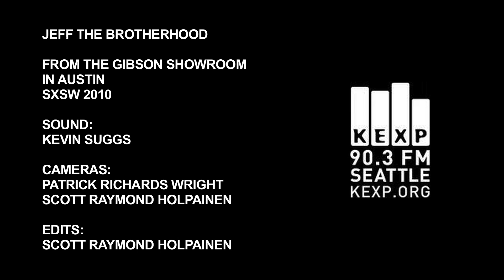Jeff The Brotherhood - Mellow Out (Live on KEXP)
JEFF the Brotherhood perform "Mellow Out " live on KEXP from the Gibson Showroom in Austin during from SXSW. Recorded 3/18/10.